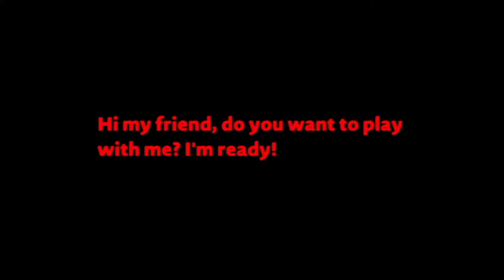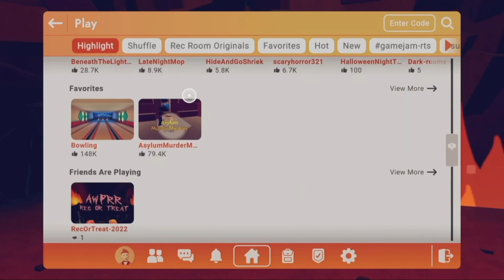A Random Funny Video Part 4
I hope uses guys like this video and this is another random funny video this time this is going to be more funnier than part 3 because part 3 didn’t got that many views so hopefully for this one that does really well and made uses laugh.

Videos that I used for this video.

LittleBigPlanet 3 Gameplay Video Part 5

Halloween Is Over - I’m Playing Rec-Room With Divkiller, Rhys, WesSkyPlex05 & Horrorgirl Part 2

Halloween Time - I’m Reading SONIC.EXE

Halloween Is Over - I’m Playing Rec-Room With Divkiller, Rhys, WesSkyPlex05 & Horrorgirl Part 1

Halloween Time - I’m Playing Rec-Room With Sarah, Divkiller & Rhys

Halloween Time - I’m Playing Rec-Room With Matthew, Divkiller & Rhys

Halloween Time - Extras Edition

PigeonBoy Style Remake

PigeonBoy Style Original

Halloween Time - I’m Playing Rec-Room With Kayla My Sister

DYLAN.EXE

Halloween Time - I’m Playing Rec-Room With Divkiller & Rhys

That’s all the videos from my channel.

The WWE video I got that was from the other channel.

Anyway guys I hope uses guys enjoy this video.